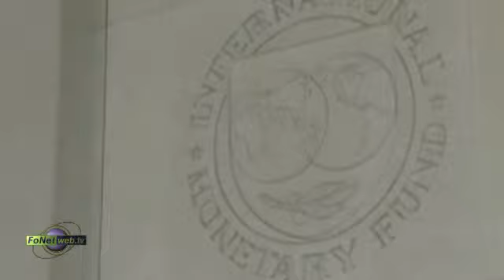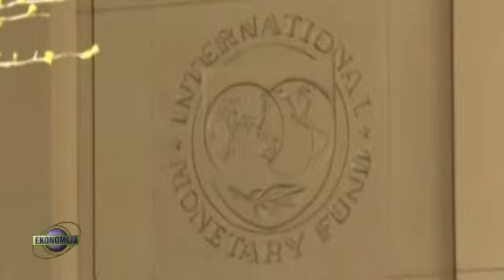Odobren aranžman Srbiji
VAŠINGTON (FoNet) - Bord izvršnih direktora Međunarodnog monetarnog fonda doneo je odluku o sklapanju trogodišnjeg aranžmana iz predostrožnosti sa Srbijom.